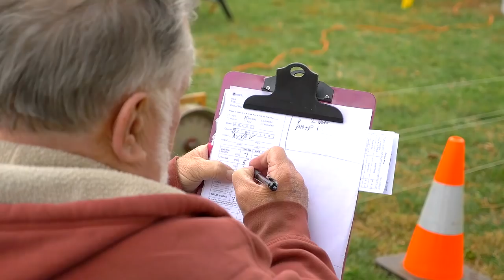Tally-ho! Lure Coursing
Lure coursing is a system of mechanized lures and pulleys that simulate the unpredictability of chasing live prey. Dogs of eligible breeds-sighthounds-are evaluated for follow, speed, agility, endurance, and overall ability as they pursue an artificial lure zigzagging across an open field.